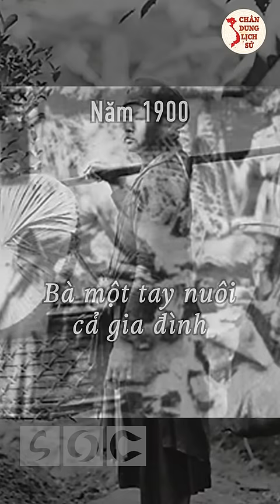Mẹ của Bác Hồ là ai?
lịch sử việt nam
chân dung lịch sử
bác hồ
chủ tịch hồ chí minh